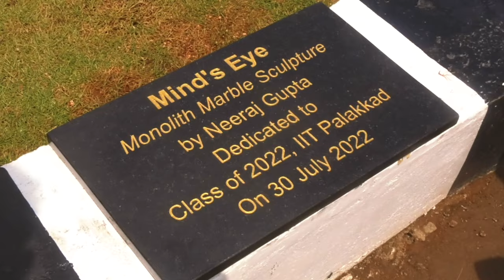Marble Statue Art at IIT Palakkad by Sculpture artist Neeraj Gupta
Inauguration of Mind's Eye Monolith Marble Sculpture Art 2022 at IIT Palakkad, Kerala created by Marble Statue Artist Neeraj Gupta.